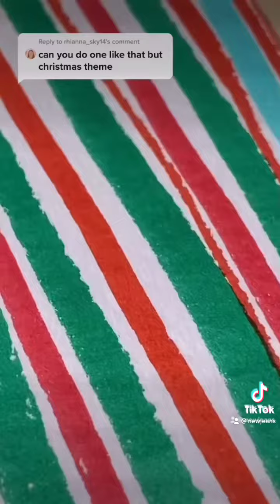CHRISTMAS DOODLES 🎄 | STORY TIME | TIKTOK: NEWJEANS | Audio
Original Audio on Tiktok: @miafrankel